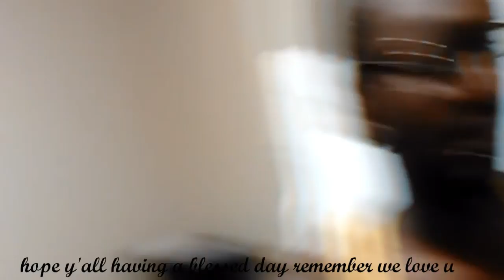February 26, 2017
Add on Facebook reed twins family vlogs
Remember we love yall